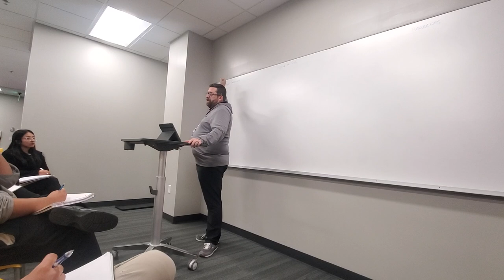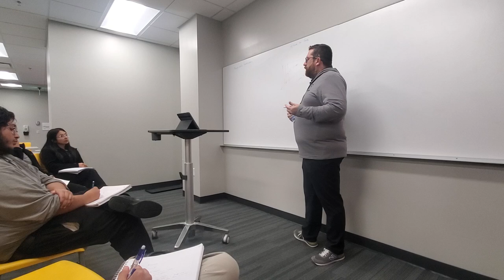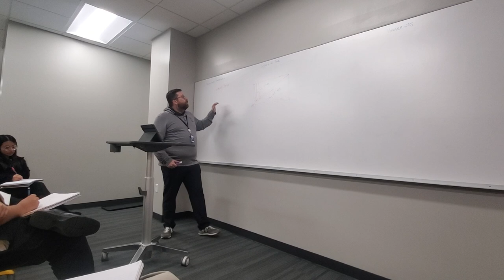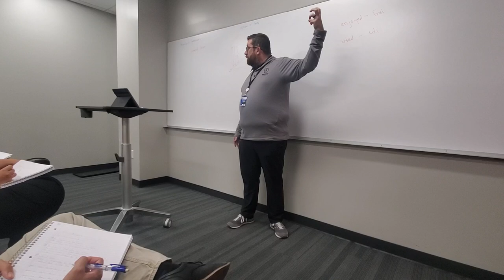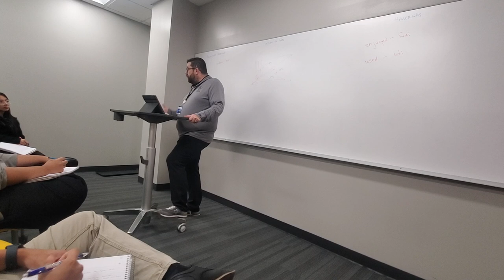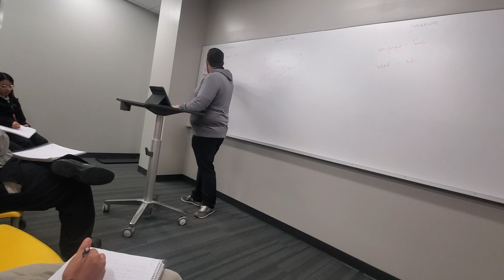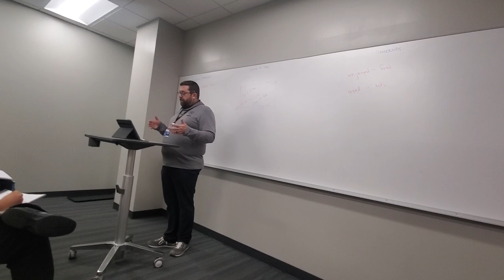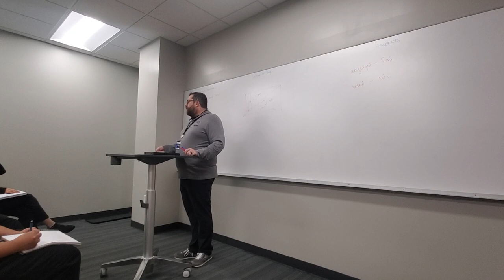Christian Ethics Unit 3 Lecture 1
In this lecture Mr. Richards unpacks Augustine's framework for thinking about Christian Ethics, understanding the Image of God's relationship to the Sermon on the Mount, and Stanley Hauerwas history of Christian Ethics.